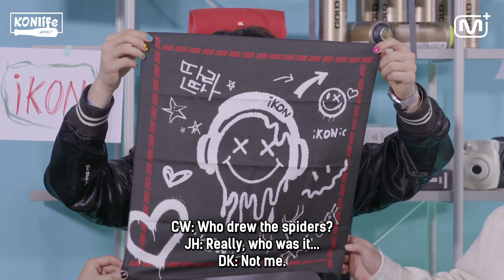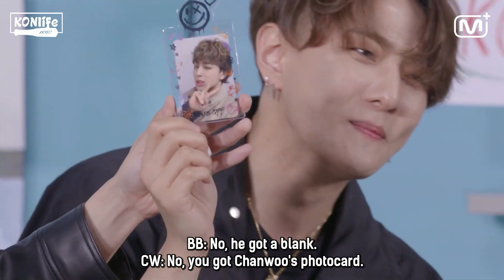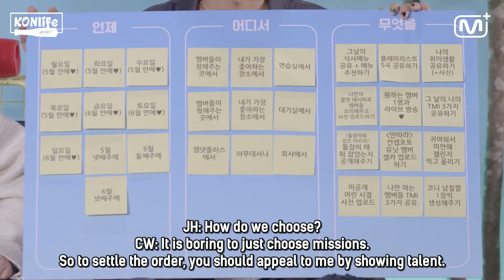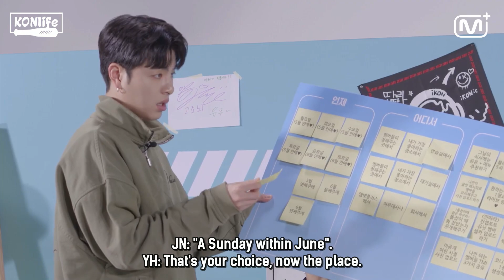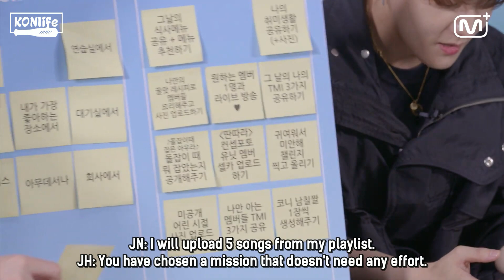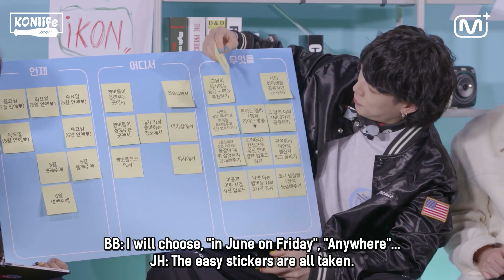[ENG SUB] iKON Mnet+ Community Celebration LIVE (230605)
Translation of iKON group livestream during Take Off era. They shared many stories and goals for their future, introduced the merch members designed themselves and chose missions to do for iKONICs (from 'Sorry for being cute' challenge to 'boyfriend pictures')^^